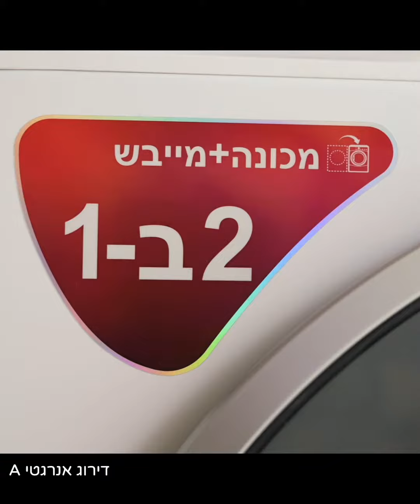TWINWASH מכבשת זוג הורים